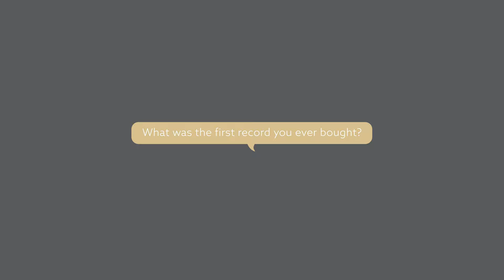Meet the SolarFrame Team | Designers | Dave Barrow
Meet Dave Barrow, garden studio Design Consultant at SolarFrame.

Enhance your life with a luxury retreat in your own garden!